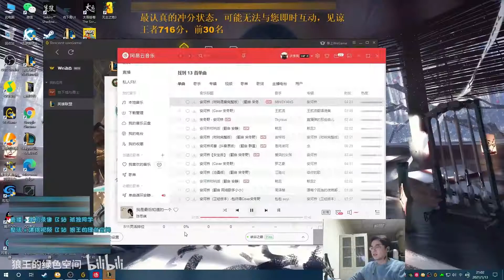【狼王】兄弟们超极限！馕王知识课堂再次开班